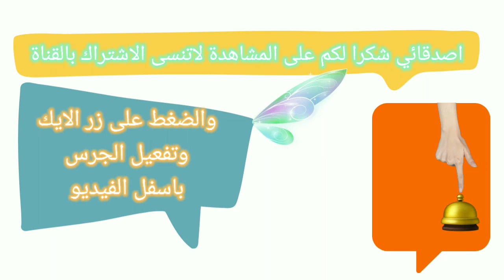Draw English letters 《C》easy and fun way. Draw a character for children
Çocuklar için çizim mektupları
Детям очень легко научиться рисовать буквыLearn to draw a train very easy step by step learn to draw and coloring for kidsLearn to draw a train very easy step by step learn to draw and coloring for kids

تعلم طريقة رسم سيارة للاطفال || رسم سيارة للاطفال - رسم وتلوين - Drawing and Coloering kids
How to Draw alphabet letters A //تعلم الرسم للاطفال- رسم الحروف الانكليزية خطوة بخطوة بشكل جديد

Drawing and Coloering the Food || رسم طبق من الطعام للاطفال سهل جدا وبسيط - تعليم الرسم والتلوين
رسم طبق،
رسم طبق سهل جدا،
رسم طبق من الدجاج واللحم،
رسم قطع دجاج سهلة وبسيطة،
رسم للاطفال،
العب وارسم،
عالم التلوين،
عالم التلوين للصغار،
العاب اطفال،
عالم الطفل،
رسوم متحركة،
تعلم الرسم والتلوين،
فن وابداع في دقائق،
drawing food,
رسم صحن مليئ بالطعام،
تلفزيون الاطفال،
رسم × تلوين،
رسم × رسم،
رسم× تعليم،
اطفال،
العاب بنات،
رسم اميرات ديزني،
تلوين اميرات ديزني،
عالم ديزني،
افلان ديزني،
الوان جميلة،
رسوم منوعة

How to draw a colorful cloud || تعلم رسم  غيمة تمطر الوان -رسم سهل جدا - رسم للاطفال

How to paint a clothes cleaning machine ||تعلم كيفية رسم غسالة للاطفال - رسم سهل جدا

تهتم القناة بالتالي \ Channel:
رسم،
رسم سهل،
رسم بنات،
رسم رسم،
رسم اطفال،
رسم اميرات،
رسم شجرة كريسماس،
رسم منزل جميل،
رسم بسيط،
رسم بابا نويل،
رسم سبونج بوب،
رسم بسيط سبونج بوب،
رسم خطوة بخطوة،
رسم للمبتدئين،
رسم توم وجيري،
رسم صديقات،
رسم باربي،
رسم كلب،
رسم ارنب،
رسم يد،
رسم يد وقلب،
رسم وردة،
رسم ورد،
رسم ياسمين،
رسم كدوشه،
رسم شاحنة،
رسم سيارة،
رسم باص،
بيبي باص عربي،
بيبي باص العاب،
بيبي باص عناية بالحيوانات،
بيبي باص تسوق بالمت

Learn to draw, paint, draw a washer bird bag

رسم للاطفال،
ارسم والعب،
سام السلايم المرح،
افكار سامي وسوزي،
دراغون بول سوبر،
رسوم متحركة،
افلام كرتون قديم،
قصص عربية للاطفال،
قصة قبل النوم،
Art TV,
drawing,
coloers|,
BabyBus,
SAME SLIME,
كورونا،
لقاح كورونا،
تعلم الحروف،
تعلم الالوان،
رسم للاطفال،
رسم وتلوين،
رسم سهل،
كيكي وميوميو،
العاب اطفال،
العاب سهلة،
العاب تعليمية،
العاب سيارات،
ببجي2021,
ام سيف،
العاب ام سيف،
تيك توك،
Tek tok,
تيك توك مضحك،
العاب بنات،
العاب صبيان،
رسم ثلاثي الابعاد،
رسم ظلال،
رسم محترفي،
رسم قطار،
رسم قطار سهل،
رسم قطار للاطفال،
رسم وتلوين قطار للاطفال،
قطار للاطفال،
نيكي وفلايد عربي،
ستيسي عربي،
شفا،
يوتيوب،
قناة يوتيوب للاطفال
تعلم طريقة رسم سيارة للاطفال || رسم سيارة للاطفال - رسم وتلوين - Drawing and Coloering kids Drawing and Coloering the Food || رسم طبق من الطعام للاطفال سهل جدا وبسيط - تعليم الرسم والتلوين
رسم طبق،
رسم للاطفال،
العب وارسم،
عالم التلوين،
عالم التلوين للصغار،
العاب اطفال،
عالم الطفل،
رسوم متحركة،
تعلم الرسم والتلوين،
drawing food,
تلفزيون الاطفال،
رسم × تلوين،
رسم × رسم،
رسم× تعليم،
اطفال،
العاب بنات،
رسم اميرات ديزني،
تلوين اميرات ديزني،
عالم ديزني،
افلان ديزني،
الوان جميلة،
رسوم منوعةتزين دفتر2021 || فكرة جميلة لتزين دفتر للبنات - تسطير كراسات بشكل انيق وملفت - رسم للاطفال سهل جداHow to paint a clothes cleaning machine ||تعلم كيفية رسم غسالة للاطفال - رسم سهل جداHow to paint a clothes cleaning machine

Draw a cute monster cartoons for Halloween
رسم قوقعة البحر،
رسم اصداف،
رسم اصداف البحر،
رسم سهل،
رسم صدف،
رسم قوقعة كيوت،